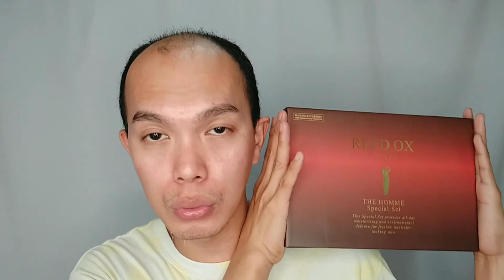GLASS SKIN NA WALANG HAPDI AT PAMAMALAT SA MUKHA | THA GO GLASS SKIN UPDATE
Store in Shopee: CHLEO'S COVE

Kumaen ako ng Noodles na may Yelo | Kadiri Challenge #1

Lucky Me Pancit canton with Ice Cream | Kadiri Challenge #02

SHAWARMA + ZAGU = KADIRI CHALLENGE #3 | PINAG SAMA KO SILA AT ANG SAMA NG LASA